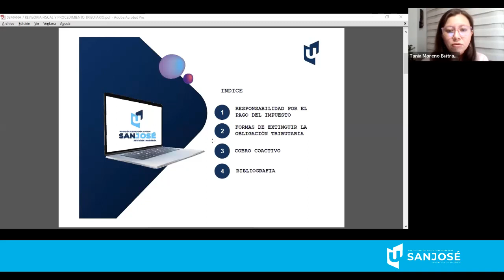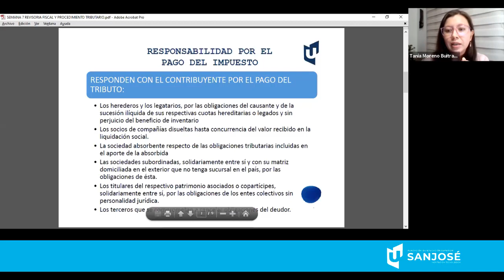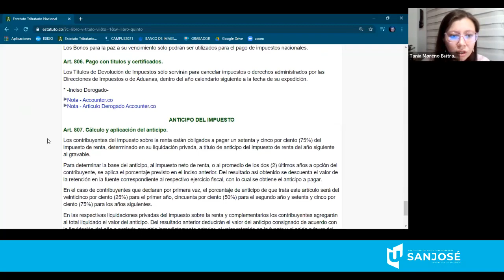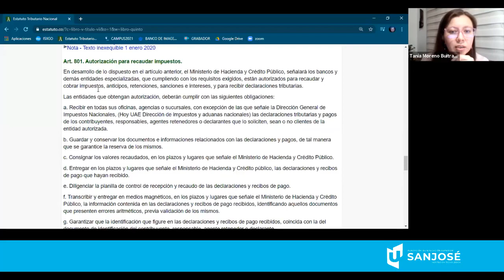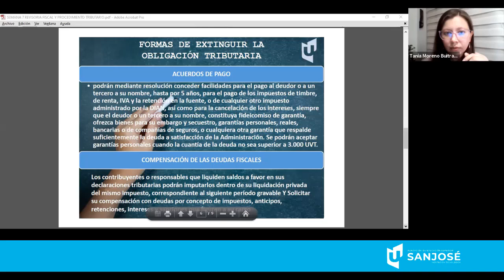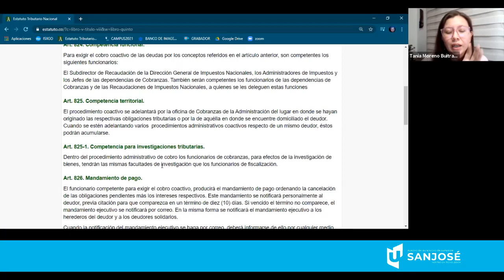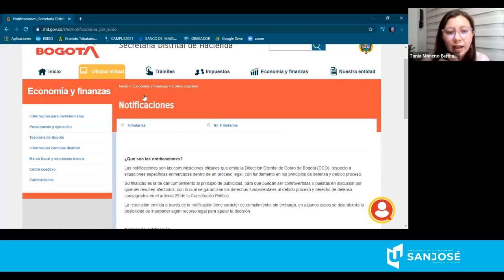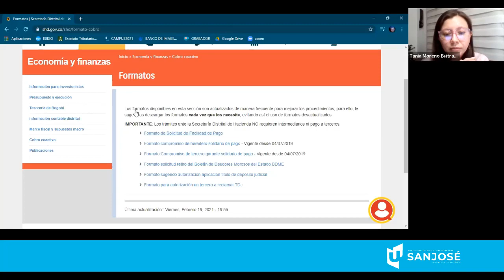Revisoría fiscal Procedimiento tributario